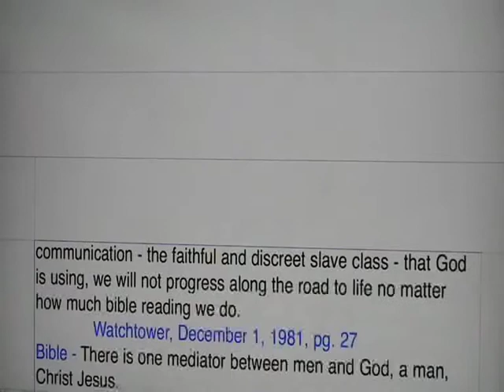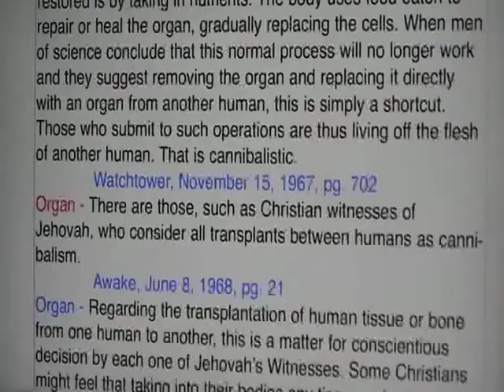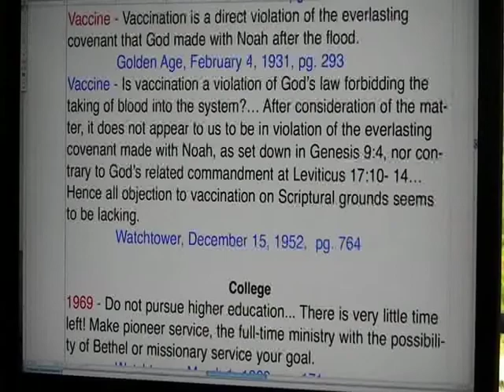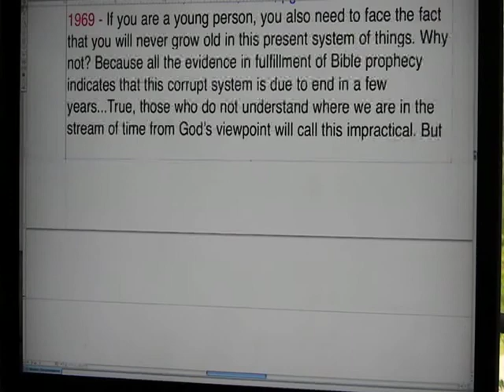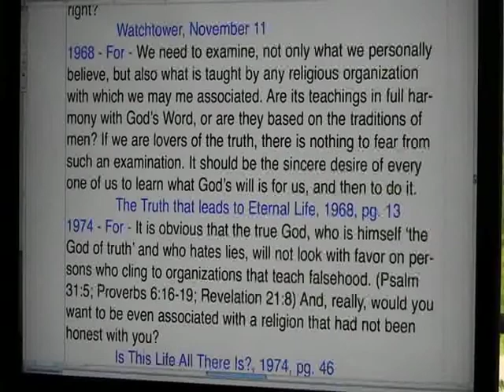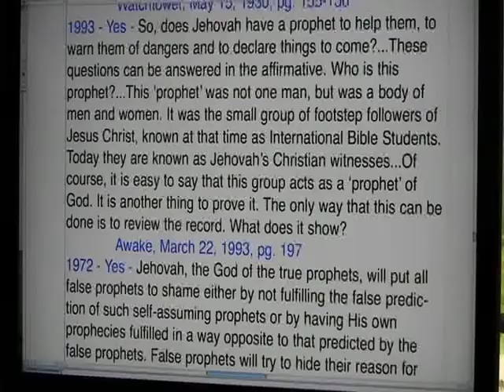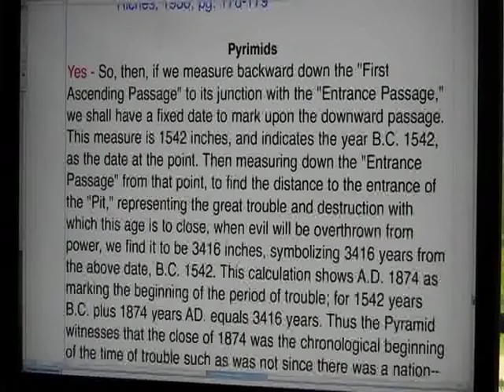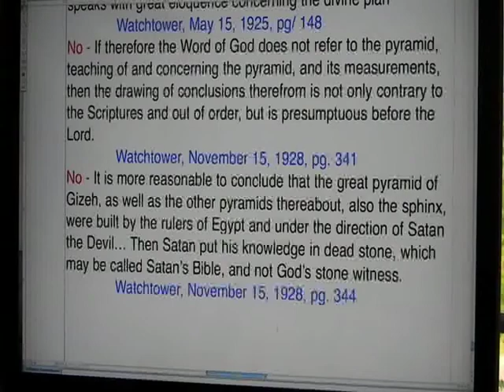My Transition from Jehovah's Witness to Atheist - V2 - Organ-ized Death...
This is my second video about my journey to atheism.